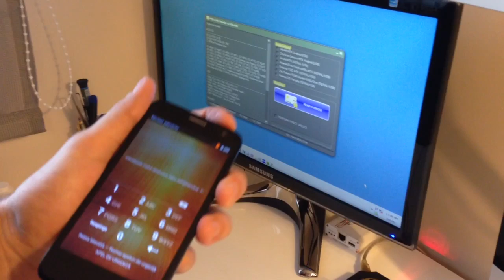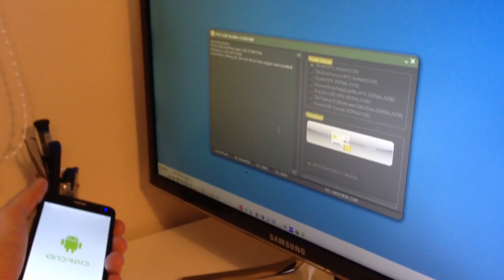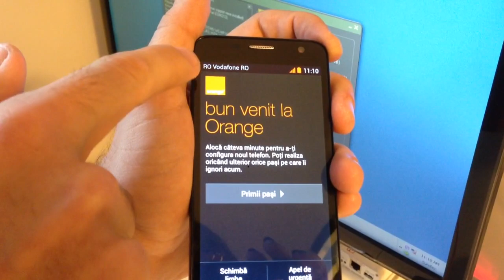ALCATEL OT-6012/ORANGE HIRO/IDOL MINI DIRECT UNLOCK USING F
ALCATEL OT-6012/ORANGE HIRO/IDOL MINI DIRECT UNLOCK USING FURIOUSGOLD !